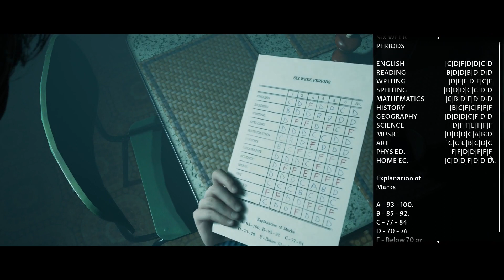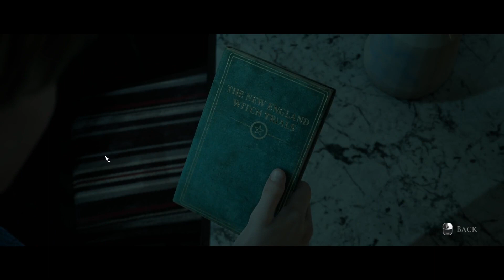The Dark Pictures Little Hope on RTX Part 1 Prologue